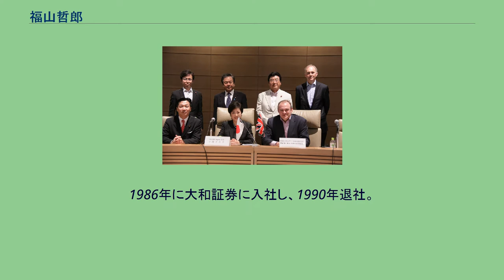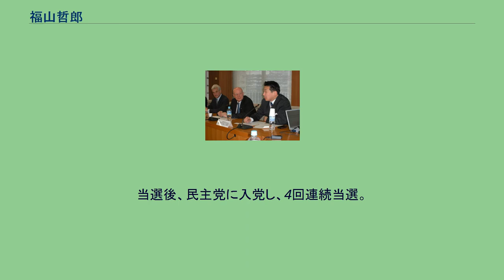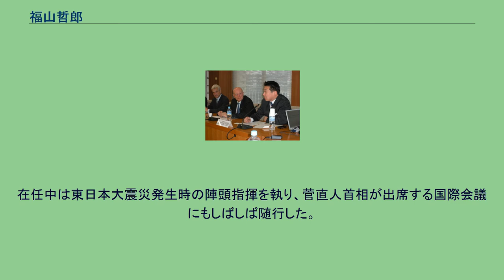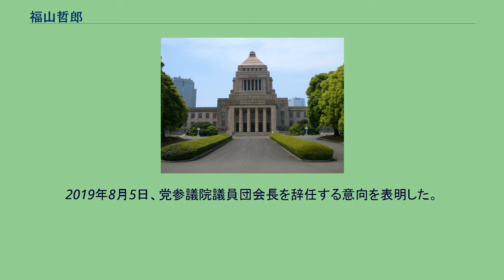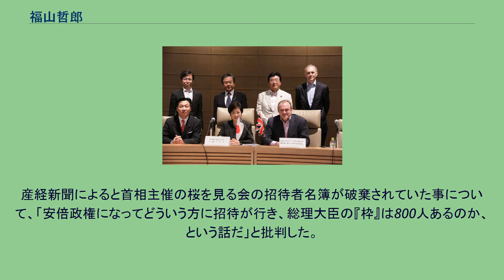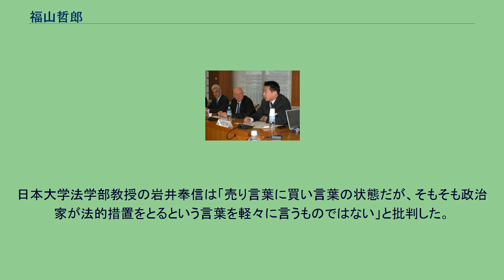福山哲郎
福山 哲郎（ふくやま てつろう、1962年〈昭和37年〉1月19日 - ）は、日本の政治家。
立憲民主党所属の参議院議員（4期）、立憲民主党京都府連合代表、学校法人瓜生山学園京都芸術大学（旧京都造形芸術大学）教授（政治学）、学校法人龍谷大学理事、学校法人瓜生山学園理事。
参議院環境委員長、外務副大臣（鳩山由紀夫内閣）、内閣官房副長官（菅直人内閣・菅直人第1次改造内閣・菅直人第2次改造内閣）、参議院外交防衛委員長、民主党政策調査会長（第14代）、民主党幹事長代理、民進党幹事長代理、旧立憲民主党幹事長（初代）、立憲民主党幹事長（初代）、参議院東日本大震災復興特別委員長などを歴任。
東京都出身。
トキワ松学園小学校、京都府立嵯峨野高等学校、同志社大学法学部卒業。
1986年に大和証券に入社し、1990年退社。
同年、松下政経塾に入塾（第11期生）。
政経塾在籍中の1991年にスリランカを訪れ、アリヤラトネの主催する社会運動・サルボダヤ運動に参加していた。
1992年、松下政経塾の「地域から日本を変える運動」で、最初に設立された同塾の地域政経塾である京都政経塾の塾頭に就任。
その後、東京政経塾塾頭、松下政経塾政策調査室長等を務める。
1995年、京都大学大学院法学研究科修士課程修了。
2010年3月、ハインリヒ・ベル財団、ベルリン日独センター、日本国際問題研究所の合同会議にて日本駐箚ドイツ特命全権大使フォルカー・シュタンツェル（左）、ハインリヒ・ベル財団ラルフ・フュックス（中央）と 1996年、第41回衆議院議員総選挙において、当初新党さきがけから立候補を検討していたが、総選挙直前にさきがけ、社会民主党を離党した議員らで結成された旧民主党公認で京都1区から出馬し落選。
1998年、第18回参議院議員通常選挙に京都府選挙区から無所属で出馬し、初当選。
この選挙では、京都府選挙区で福山、西山登紀子（日本共産党）が当選し、非自民系候補で2議席を独占した。
当選後、民主党に入党し、4回連続当選。
2005年、参議院環境委員長に就任。
2009年9月、鳩山由紀夫内閣で外務副大臣に任命される。
翌2010年6月、菅直人内閣で内閣官房副長官に就任し、2011年9月の菅直人内閣総辞職まで務める。
在任中は東日本大震災発生時の陣頭指揮を執り、菅直人首相が出席する国際会議にもしばしば随行した。
官房副長官退任後、参議院外交防衛委員長に就任。
2012年4月、民主党社会的包摂PT会長に就任。
同年6月、一般社団法人 京都府身体障害者団体連合会会長に就任。
2012年12月、民主党「次の内閣」でネクスト経済再生・科学技術・宇宙政策・情報通信技術 (IT)・海洋政策担当に就任。
2013年5月、学校法人龍谷大学理事、学校法人瓜生山学園理事に就任。
2017年民進党代表選挙では、自身が所属する凌雲会（前原グループ）会長の前原誠司ではなく枝野幸男を支持した。
10月5日に参議院議員として、民進党を離党して立憲民主党に入党すると表明した。
その際、同党代表の枝野から直々に指名を受け、初代の党幹事長に就任することが決まった。
10月30日に民進党会派を退会し、翌2018年1月17日に参議院の立憲民主党会派を結成し参議院議員団会長に就任した。
2019年8月5日、党参議院議員団会長を辞任する意向を表明した。
2020年9月15日、立憲民主党や国民民主党の一部議員が合流して結党した新・立憲民主党の初代幹事長に就任した。
2021年11月1日、第49回衆議院議員総選挙での敗北を受けて党幹事長を辞任する意向を表明した。
以下は公式プロフィールによる。
2013年5月、イギリスのエネルギー・気候変動大臣エドワード・デービー（前列右）、日本駐箚特命全権大使ティモシー・ヒッチンズ（後列右）、日本の地球環境国際議員連盟所属議員らと 加計学園の獣医学部新設問題では、佐川宣寿前国税庁長官を証人喚問で質問し、2018年3月27日の会見で「まったく不誠実な答弁で疑惑はますます深まったと言わざるを得ない」と批判した。
産経新聞によると首相主催の桜を見る会の招待者名簿が破棄されていた事について、「安倍政権になってどういう方に招待が行き、総理大臣の『枠』は800人あるの...